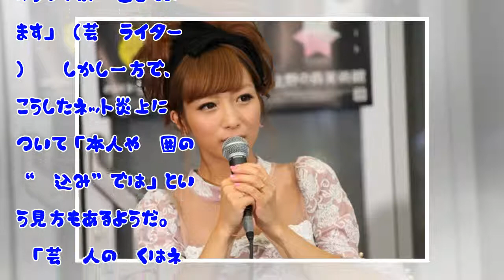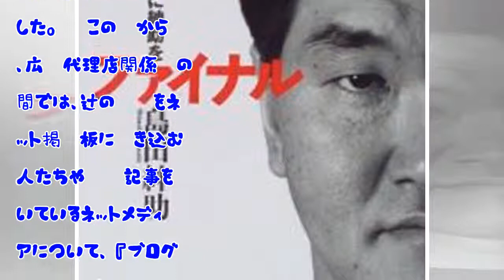辻希美、ブログに「朝食に肉まん＆フルーツ」写真でネット炎上→でも荒稼ぎか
HQ 辻希美“ママタレブロガー”の先駆け的存在である辻希美だが、ここ数年ほどは関連ニュースのほとんどが“炎上”という事態が繰り返されている。最近も、ブログに夕食の写真を1枚掲載しただけで批判が殺到している。 　炎上に発展したのは、11月19日付のブログに掲載した写真。「今夜は蟹パスタ」という一文とともに、...